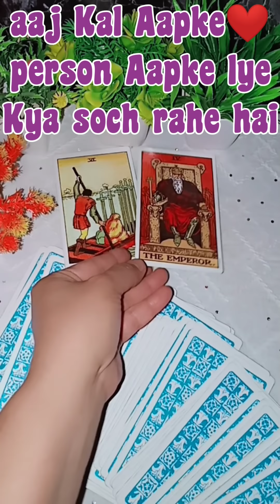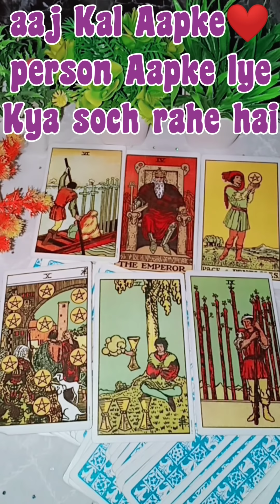उनके दिल❤️का सच | आजकल वह आपको लेकर क्या सोच रहे हैं🤔HINDI TAROT CURRENT FEELINGS TAROT CARD READING